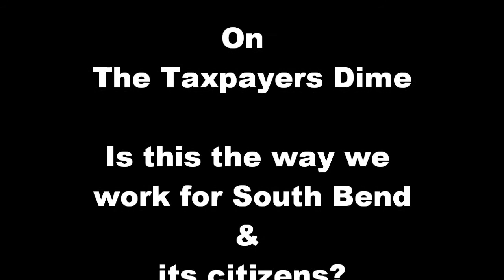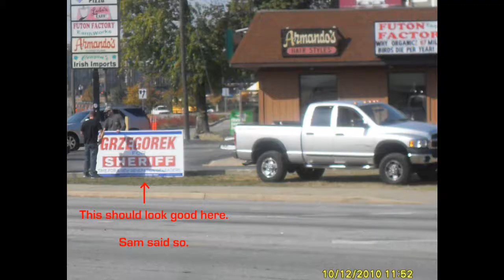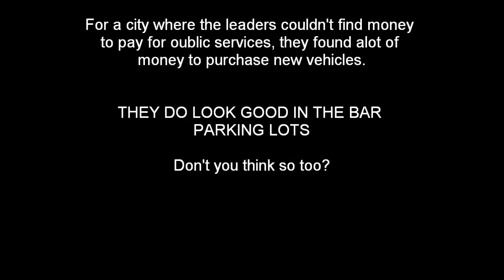Politicing on Taxpayers Dime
Sam Hensley pointing out the perfect place for his parties signs to be placed.